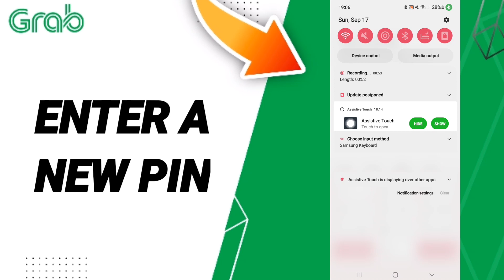How To Enter A New Pin On Grab App